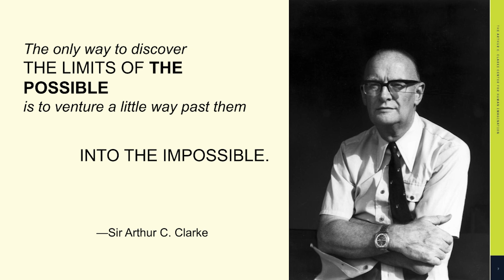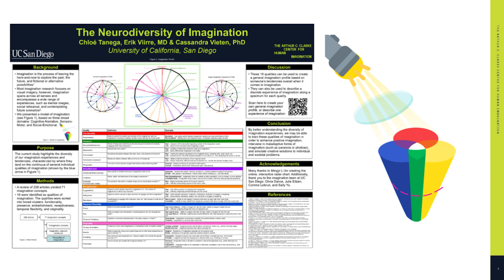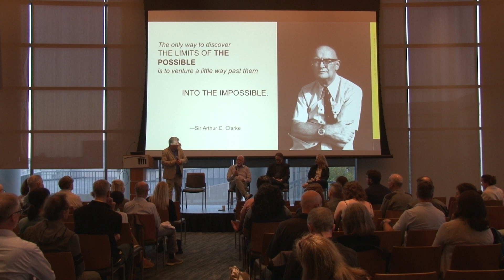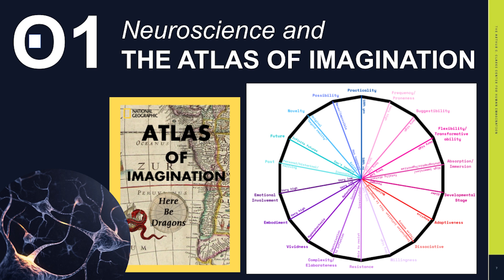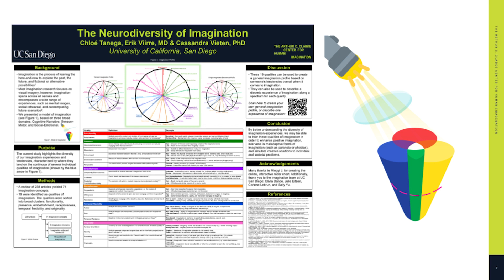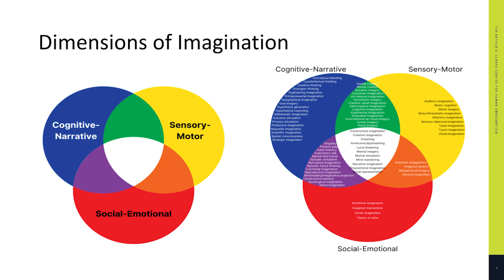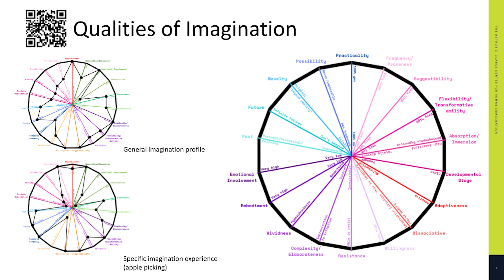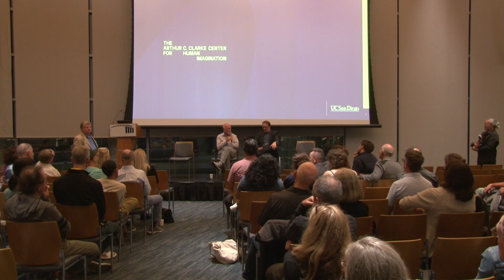Imagine Otherwise: Featuring Stephen T. Asma in conversation with J. Craig Venter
Imagination is touted as a gift for artists or a vital skill for visionary thinkers and scientists. But what do we mean by the term “imagination,” and what has science revealed about the diversity of ways it shows itself in human minds?

In a conversation between Stephen T. Asma, philosopher and author of The Evolution of Imagination, and pioneering genetic scientist J. Craig Venter (who experiences aphantasia—that is, he does not possess the capacity to imagine mental images), Erik Viirre and Cassandra Vieten explore the history of our understanding of imagination, how science has attempted to advance our understanding of it, and what is at stake for the future of imagination studies and the pathways it may open to advancing the imagination’s power for transformative change.